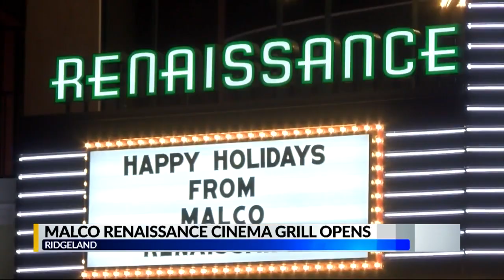Malco Renaissance Cinema Grill set to open Thursday: Ridgeland